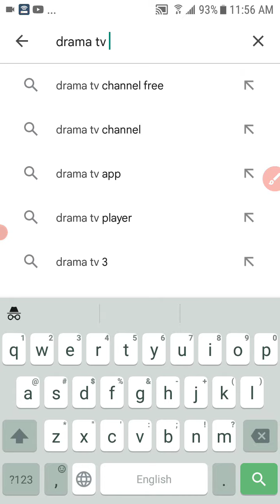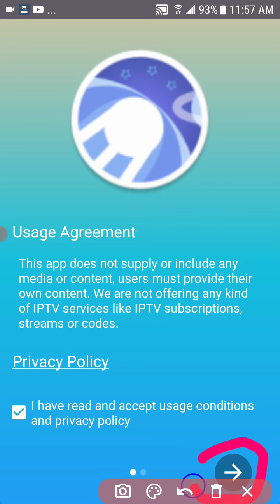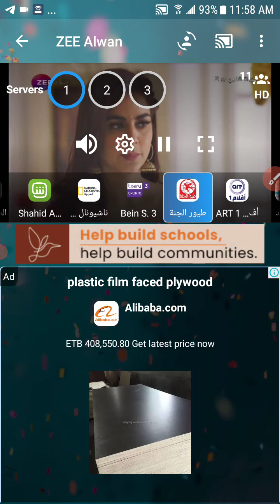ክዑሶ እግሪ ብቐጥታ ብትግርኛ live football in tigrinya